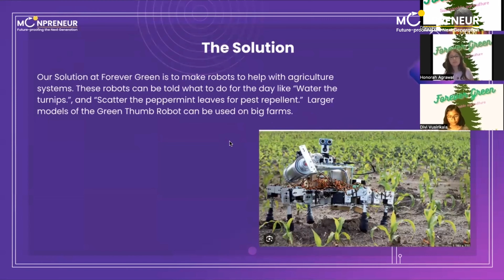MoonBattle 2024: Meet Divi & Dhruvan, the Young Innovators Making Waves!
Join us as we celebrate the remarkable achievements of Divi and Dhruvan, the young prodigies who triumphed at the MoonBattle Conference 2024 Competitions. Discover how their groundbreaking ideas and relentless determination led them to victory in this prestigious event.

Hear from Dhruvan’s father, who was left in awe: “I was shocked to see Dhruvan confidently answering questions at his age in front of a packed room. This is just incredible!”

Divi’s father proudly shares his excitement: “I am proud of Divi for pitching her idea to industry titans and winning at the same time.”

In this video, Divi inspires us with her mantra, “If you want to do something, you have to go all for it!” Dhruvan echoes the sentiment with his own advice: “Be persistent. If you fail, keep on trying till the time you make it.”

Don’t miss this chance to witness the inspiring stories of Divi and Dhruvan, whose passion and perseverance have proven that age is no barrier to innovation and success. Watch now to learn more about their groundbreaking ideas and the bright futures ahead of them!